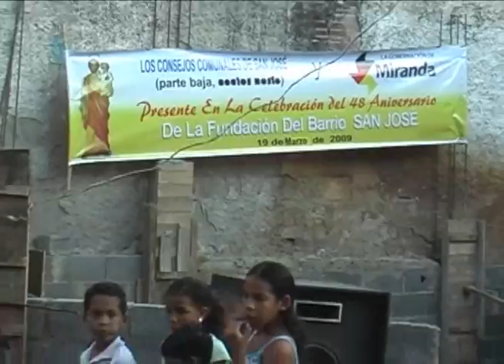Así Celebramos en Petare, Fiesta en el Barrio San José, parte 1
Gracias al Consejo Comunal PROMEJORA, la comunidad del barrio San José, de la parroquia Petare, Municipio Sucre, Estado Miranda, realizó la celebración del día de su patrono San José.

No sólo en las comunidades del Municipio Sucre hay violencia, sino que también existe gente con sueños y esperanzas de cambiar su entorno y tener un mejor futuro.

Realizado por: Eduardo Hernández, Camarógrafo y Productor Nacional Independiente, nro. 5.909

Caracas-Venezuela
19/03/2009